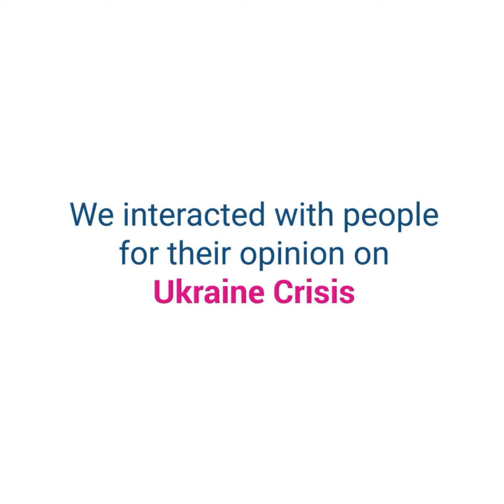What does South Asian think about War in Ukraine? | South Asian Perspective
In a recent interaction with Ph.D. scholars from South Asian University, we gained insights into the South Asian perspective on the ongoing Ukraine crisis. While there was a consensus that the conflict in Ukraine is a matter of global concern, opinions varied regarding the extent of South Asian engagement with the issue.